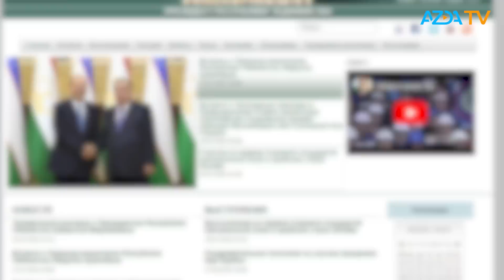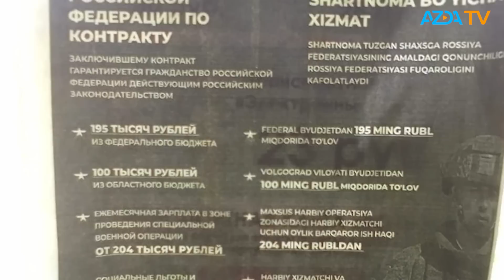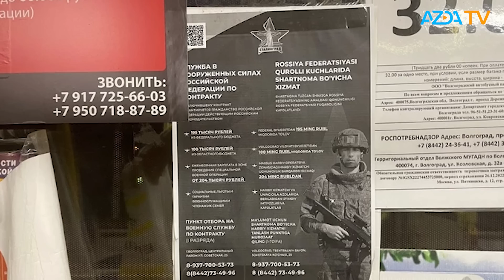РАХМОН УЖЕ ШЕСТОЙ ДЕНЬ НЕ ПОЯВЛЯЕТСЯ НА ПУБЛИКЕ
НОВОСТИ | AZDA.TV на русском | 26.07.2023

 🔹  Известный оппозиционер сообщил о тяжелой болезни Эмомали Рахмона
 🔹 В Волгограде начали призывать на войну против Украины  на узбекском языке
 🔹  Гражданство России с начала года получили 87 тысяч таджикистанцев
 🔹  Упоминание Назарбаева убрали из списка охраняемых госохраной лиц